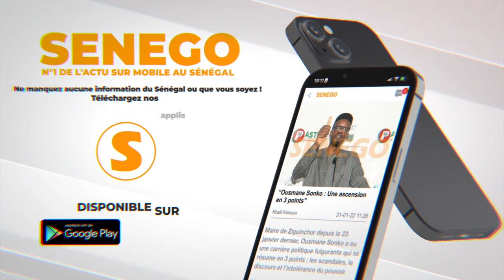Abdou Aziz Diouf président Asc HLM nommé "homme de l'année 2023"